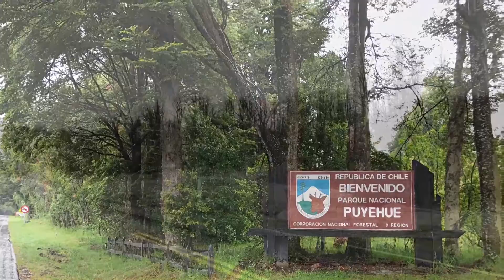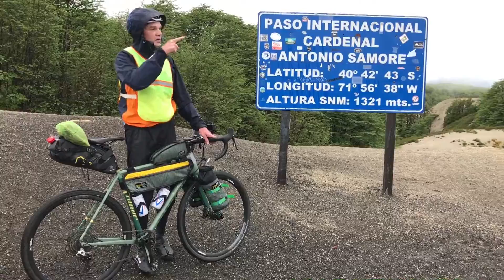Bikepacking Puyehue-Villa Angostura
Video opnamen en bewerking axel koenders netherlands.
Sfeerimpressie van fietsdag 26 nov 2016 door NP Puyehue Chili via Paso International Cardenal Antonio Samore naar Villa Angostura in Argentinie. Complete regendag en pittig klimmen. Indrukwekkend verwoesting door vulkaan uitbarsting Puyehue in 2012. Verbrandde bomen en veel vulkaan as langs de weg. Ondanks regen prachtige route.